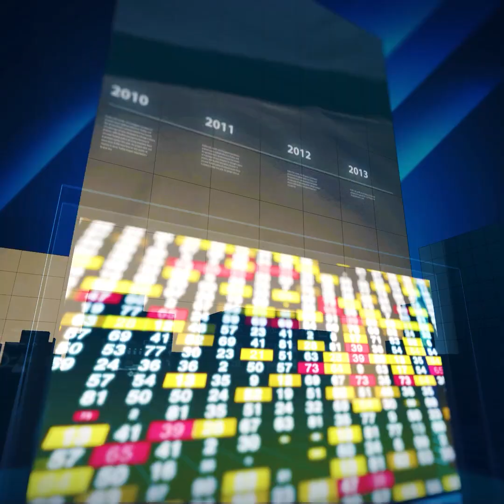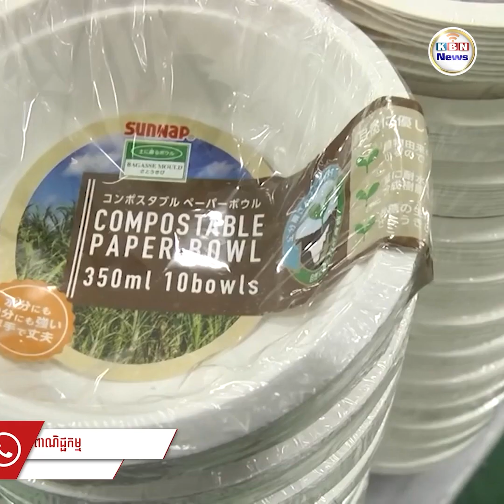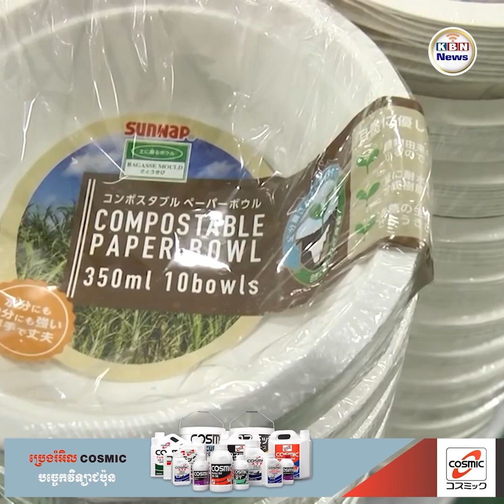សរុបព្រឹត្តិការណ៍ប្រចាំថ្ងៃទី ០៨ ខែ មីនា ឆ្នាំ ២០២៣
1. ប្រជាជនថៃបង្ហាញការមិនពេញចិត្តចំពោះការចុះឈ្មោះរួមគ្នារវាង «គុនខ្មែរ» និង «Muay Thai»
2. ប្រមុខការពារជាតិអាមេរិក ទៅកាន់អ៊ីរ៉ាក់ បង្ហាញពីការប្ដេជ្ញាចិត្តរបស់ខ្លួន
3. អាមេរិករឹតបន្តឹងការវិនិយោគក្រុមហ៊ុនរបស់ខ្លួននៅចិន
4. មកដឹងពីដើមកំណើតនៃការប្រារព្ធធ្វើស៊ីហ្គេម ខណៈនៅថ្ងៃខាងមុខនេះកម្ពុជាយើងនឹងធ្វើជាម្ចាស់ផ្ទះ​​
5. រុស្ស៊ី ចង់ដណ្ដើមគ្រប់គ្រងធនាគារពិភពលោក ពីអាមេរិក
6. ថៃជាប់ចំណាត់ថ្នាក់ទី២លើពិភពលោក ជាប្រទេសផលិត Bioplastic
7. ដំណាំក្រូចឆ្មារត្រូវបានរដ្ឋាភិបាលថៃយកចិត្តទុកដាក់ និងជួយរកទីផ្សារឱ្យកសិករ
8. ជប៉ុននឹងចាក់វ៉ាក់សាំងការពារជំងឺកូវីដដល់មនុស្សចាស់
9. លោក Elon Musk បារម្ភពីការអភិវឌ្ឍ AI ខ្លាំងពេកនឹងគំរាមពិភពលោក
10. កំពូលប្រទេសទាំង១០ ដែលមានអ៊ីនធឺណេតដើរលឿនជាងគេបង្អស់ទូទាំងពិភពលោកក្នុងឆ្នាំ២០២៣